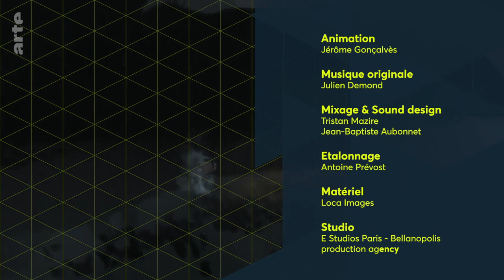Der Spaß am Jump 'n' Run | Art of Gaming | ARTE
In Jump’n’Run-Spielen weiß man praktisch immer sofort wo es hingeht. Trotzdem, in dieses Genre gehören wohl die schwierigsten Videospiele. Für "Super Meat Boy", "Super Mario" oder "Inside" müssen die Gamer für jedes Level viele Tode sterben.

Jump’n’Run oder Plattform-Spiele, beide Namen sind zulässig und beide erklären sehr gut, was in diesem Spielgenre Sache ist: Es geht darum, virtuelle Plattformen zu überqueren: laufend, hüpfend, schwimmend, Hindernisse zu überwinden und allen möglichen tödlichen Fallen auszuweichen: giftigen Pilzen, rollenden Fässern, Kreissägen, Nagelbrettern, Abgründen… Mit Spielejournalist Erwan Cario spielt Trinity Super Meat Boy, Super Mario und Inside.
Super Mario ist wohl das berühmteste unter den Plattform-Spielen. Seit 1981 lotsen ganze Generationen von Kindern den kleinen Klempner Mario und seinen Bruder Luigi durch endlose Gänge und Kanäle. Jump’n’Run-Spiele sind vor allem Geschicklichkeitsspiele, der Spieler muss seinen Avatar milimetergenau und immer zum richtigen Zeitpunkt über die Hindernisse bringen. Ihren Auftritt in dieser Folge haben: der Fleischstück-Avatar Super Meat Boy, der kniffelige Cartoon-Held Cuphead, Donkey Kong, der berühmte Gorilla und der kleine Junge der düsteren Welt von Inside.Erwan Cario arbeitet für die französische Tageszeitung Libération und hat sich auf Gaming und digitale Anwendungen spezialisiert. Seit fast 10 Jahren liefert er per Podcast in "Silence on joue" ("Ruhe, hier wird gespielt") Aktuelles der Videospiel-Szene.Art of Gaming ist die deutsch-französische Webserie über Videospiele als Kunstgattung bei ARTE. E-Sport-Champion Melek Balgün ist der deutsche Host und die Streamerin und professionnelle Gametesterin Trinity das französische Gesicht der Reihe. Analysiert wird im für Videospiele typischen Let’s-Play-Format: Die Gäste diskutieren nicht nur die Spiele, sie müssen auch ran an die Controller und Tastaturen.